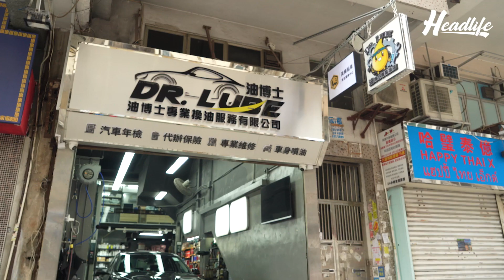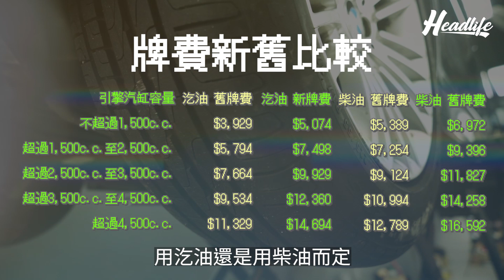【Leo Sir出動】行車證牌費喪加價 想用舊價續牌有冇計？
政府喺二月尾時宣佈，會調整私家車及電動客車車輛牌照每年牌照費，加幅高達三成，令唔少司機都嘩嘩聲！
大家都一定諗盡辦法，研究點樣先可以用舊價續牌，不過，都唔係咁易呀……